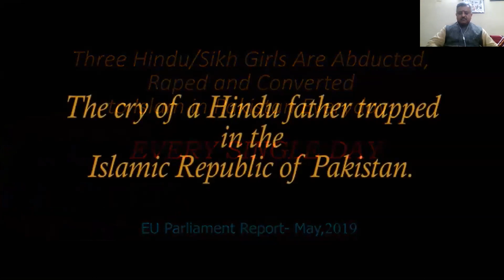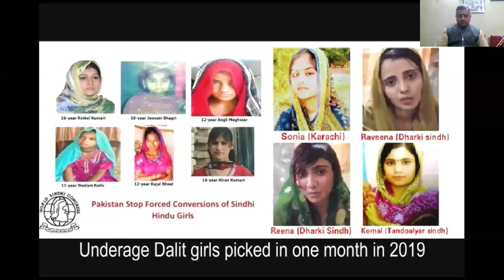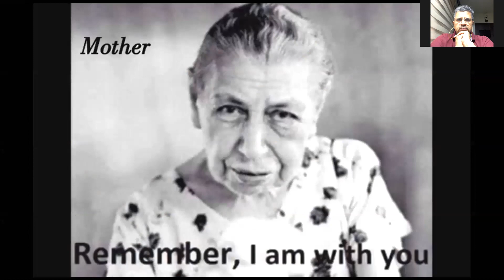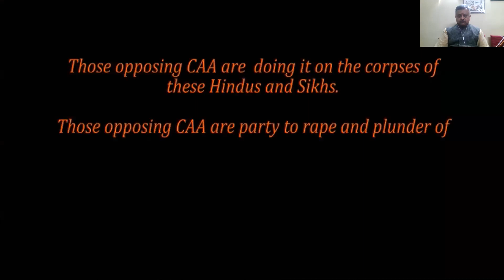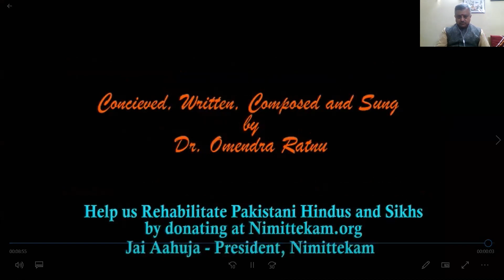Hindus of Pakistan : A Genocide forgotten | Jai Ahuja & Omendra Ratnu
Dr Omendra Ratnu from Jaipur is an ENT surgeon who runs his own hospital.

He runs an NGO by the title of Nimittekam.org with the main purpose of helping displaced Hindu refugees from Pakistan and integrating Dalit Sahodaras into Hindu mainstream.
Issues of Hindu survival and conflict with violent faiths are his core concerns for which he roams around the world to raise funds and awareness.
He is also a singer, composer, writer, Geeta communicator, and a ground activist for Hindu causes. He has released a bhajan Album and a Ghazal album composed and sung by him.

Jai Aahuja

Working for Pakistani Minorities (Hindu, Sikh, and Buddhist) in Bharat. Their Visa problems, Citizenship-Issues, Kids education & Employment issues and trying to make a eco-system for their survival with help of our society.
Owns a well known Restro since 2010 by the name 3D Restro Launch Jaipur. Owns North India’s 1st Health & Happiness saloon called ESHH in Gold Souk Mall Jaipur Rajasthan.